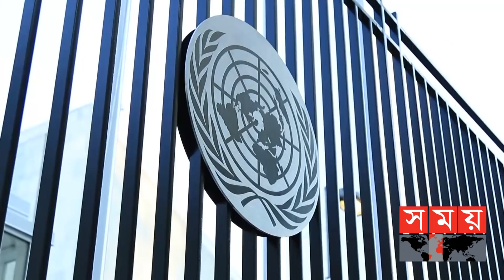দূরপাল্লার ক্ষেপণাস্ত্র পরীক্ষার কথা স্বীকার করলো উত্তর কোরিয়া | North Korea News | Somoy TV